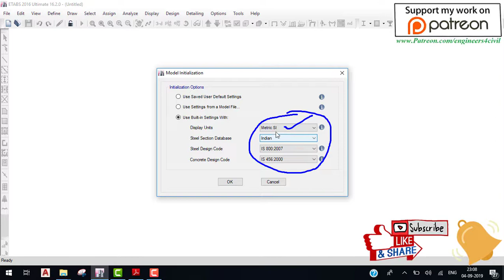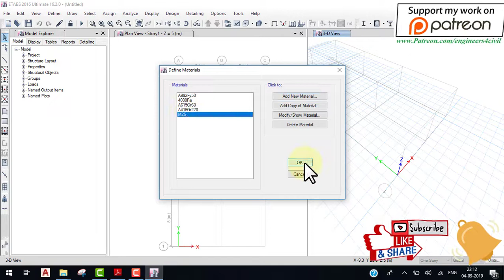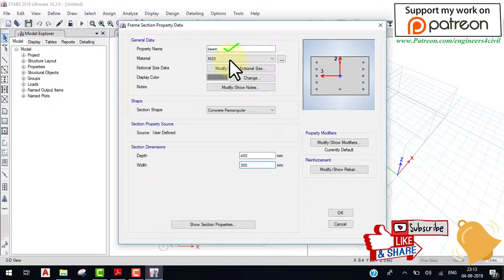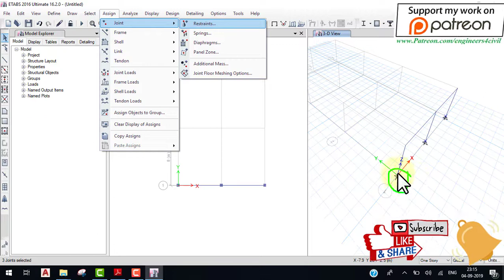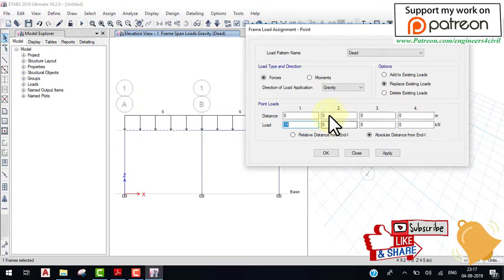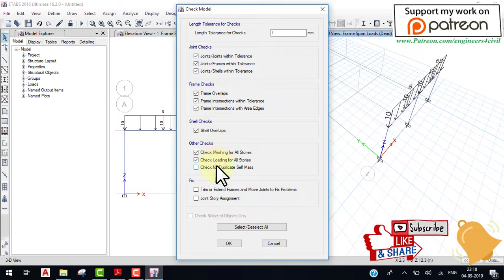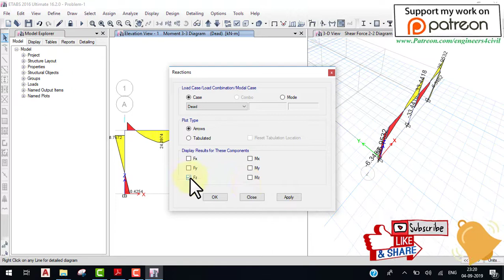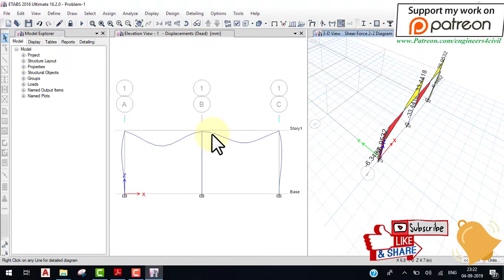etabs portal frame analysis tutorial